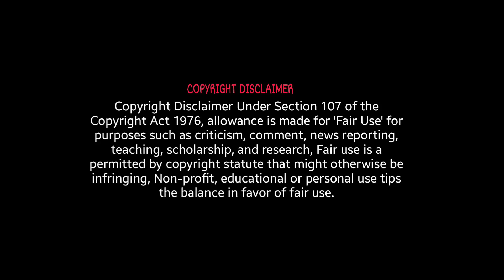கட்டி கட்டியா வேணும் 😮 Neeya Naana கொடுமைகள் 😂 | Ramstk Family@EmptyHandAjithsri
Stalk us on Instagram:
MISTI